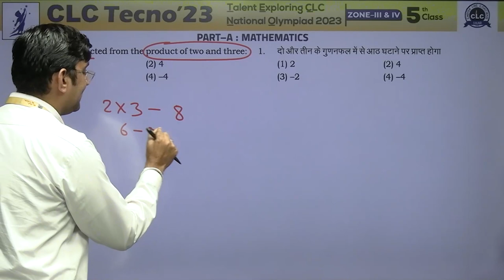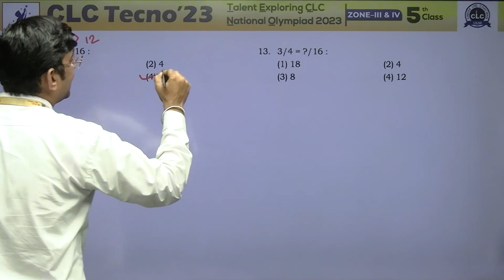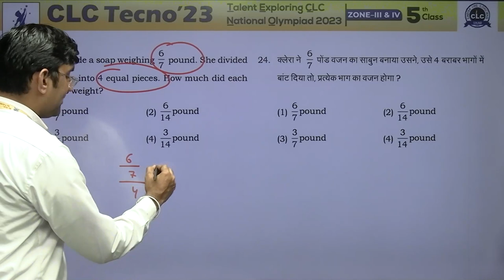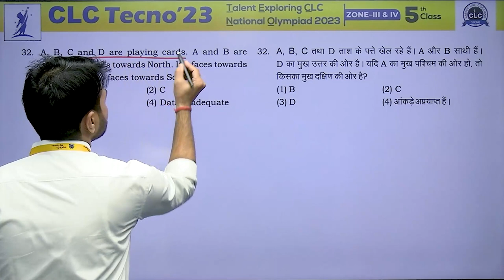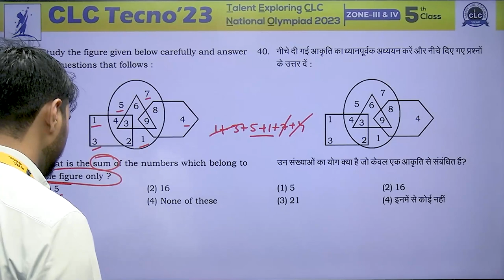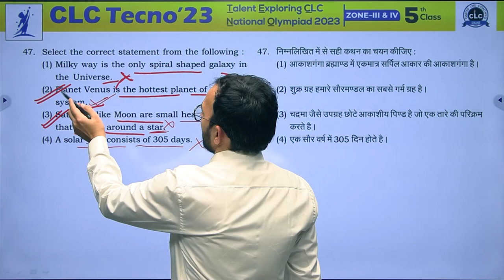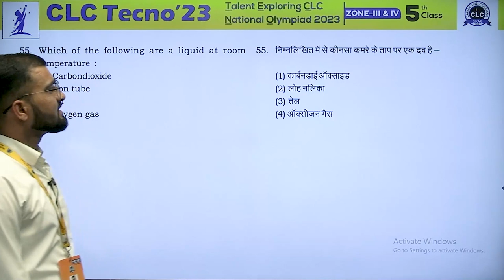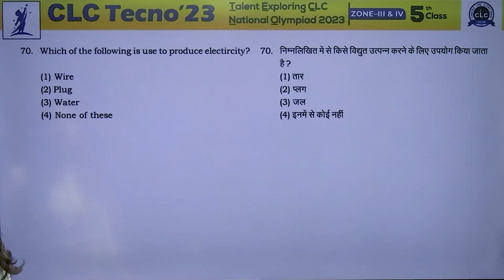CLC TECNO - 2023, ZONE - III, CLASS - 5th II COMPLETE PAPER ANALYSIS & VIDEO SOLUTION